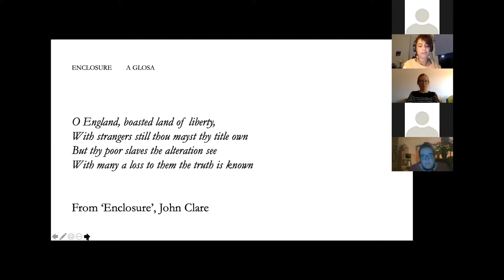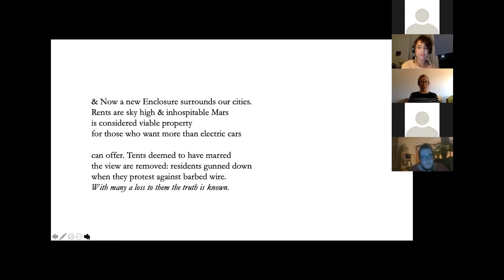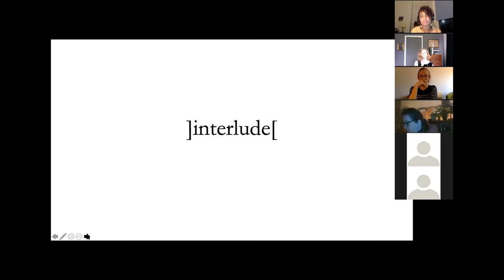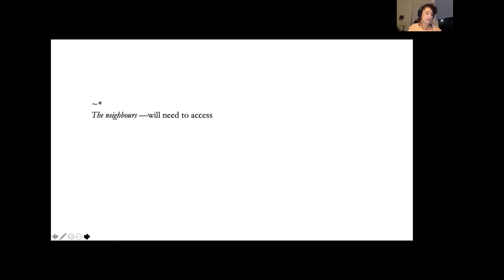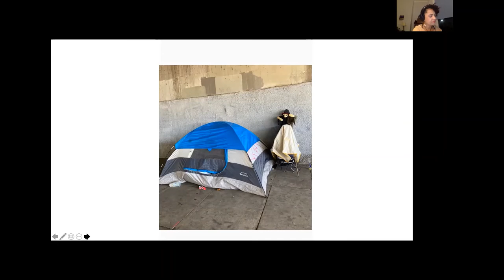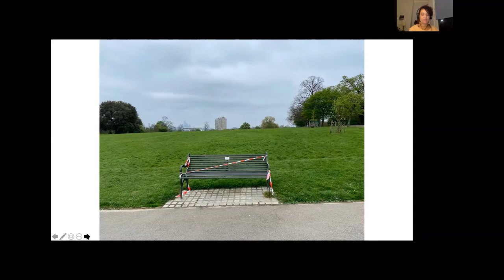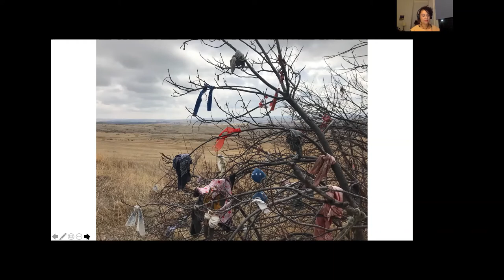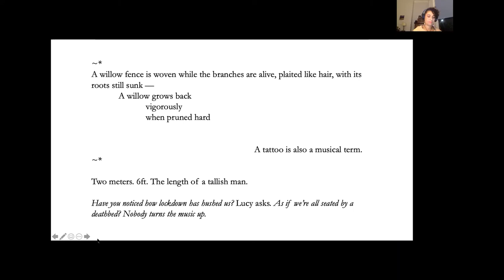[Un]Safe/Space: conversation with poet-in-residence Karen McCarthy Woolf